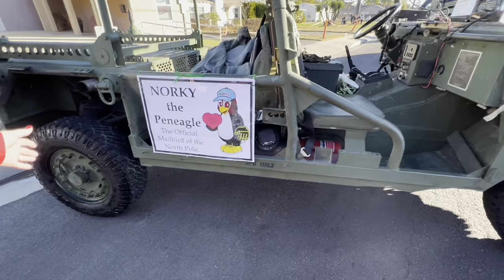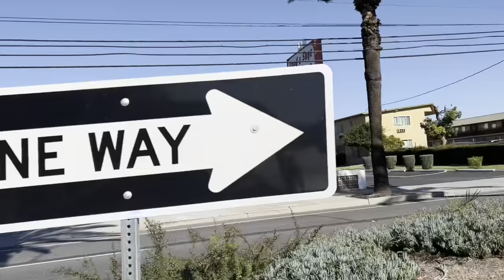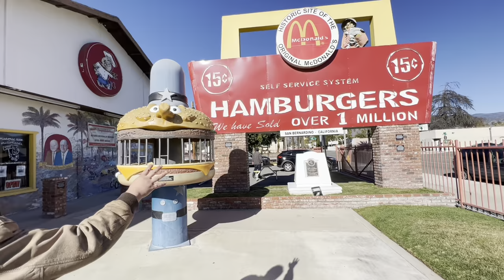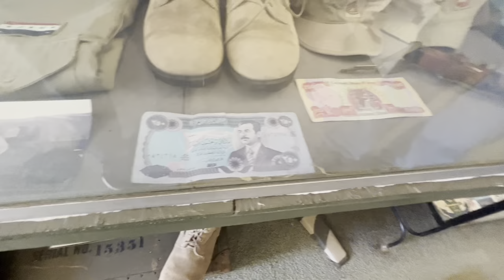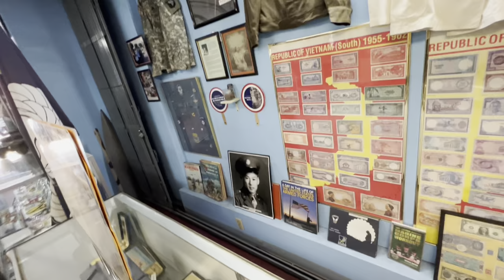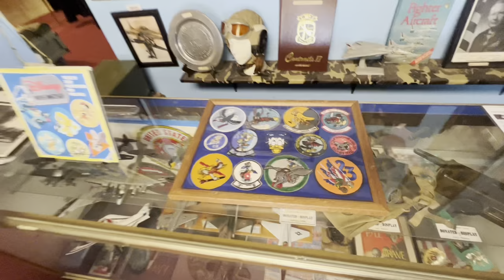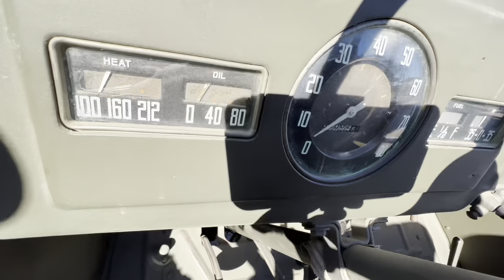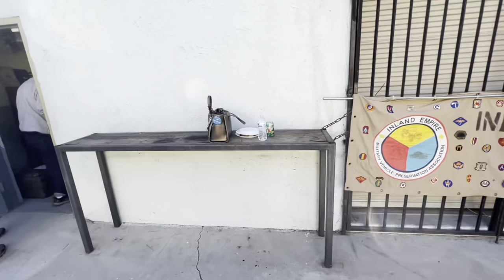CHINO 2021 CHRISTMAS PARADE; MILITARY VEHICLE SHOW; Vintage Willys Jeep, RT 66; The First McDonalds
December 11, 2021 - The City of Chino annual Christmas Parade seen through the eyes of Slumdog the Vintage Military Jeep; come with us as we cruise RT 66 to the first McDonalds and Military Vehicle Show. Having fun with my little Willys Jeep.